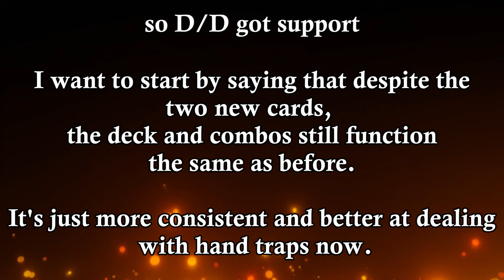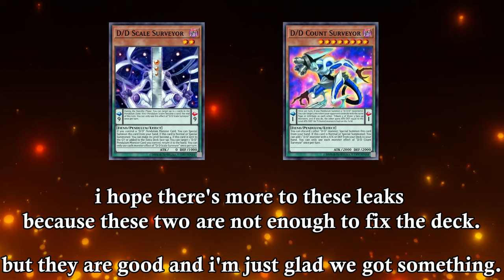D/D/D Combos Showcase POST NEW SUPPORT!!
Hey look, Konami remembered that this deck exists!

Time Stamp:
00:00 Intro
00:10 introductions
01:20 New kepler 1 card combo
02:34 Kepler + scale
03:36 Coper + scale (2 card combo)
04:29 Coper + gryphon (standard 2 card combo but with scale instead of patent)
05:33 using count to play through imperm
06:23 using count to play through imperm 2
06:56 Count 1 card kali yuga combo
07:38 Count + throne
08:46 various count 1/1.5 combos
11:59 count + rage (anti handtrap solitaire combo)
13:19 caesar before fifth summon + end on full board (anti nib combo)
14:21 bright arma combo (can't target any of your monsters with effects)
15:10 baronne god combo (end on everything -anti nib combo)
16:05 decklist & final thoughts & Outro

Songs used in order:
Tekken Tag Tournament 2 — AIM TO WIN
Tekken: Dark Resurrection - Hall of Fate
deformation (you won't find this on youtube so if you want it then message me)
Yu-Gi-Oh! Power of Chaos: Joey the Passion - Card List
Boruto: Naruto Next Generations - Become the Wind (Kaze ni nare) Instrumental
LaTale - Theme of Kazno Nas

Decklist:
3x D/D savant kepler
3x D/D savant Copernicus
3x D/D gryphon
3x D/D scale surveyor
3x D/D count surveyor
3x D/D swirl slime
2x D/D orthros
1x D/D savant thomas
1x D/D/D oblivion King ragnarok
1x Go! - D/D/D Divine zero king rage
1x D/D lamia
1x D/D necro slime
3x Allure of darkness
3x upstart goblin
3x dark contract with the gate
1x dark contract with the swamp king
1x dark contract with patent license
1x D/D/D headhunt
3x nightmare throne

Extra deck:
3x D/D/D abyss king gilgamesh
2x D/D/D flame king genghis
1x D/D/D flame high king ghenghis
1x D/D/D Oracle king d'arc
2x D/D/D Deviser king deus machinex
1x D/D/D wave king caesar
1x D/D/D wave high king caesar
1x D/D/D marksmen king tell
1x D/D/D cursed king siegfried
1x Bronne de fleur (MD) /D/D/D Super Doom King Bright Armageddon (tcg)
1x Divine Arsenal AA-ZEUS - Sky Thunder